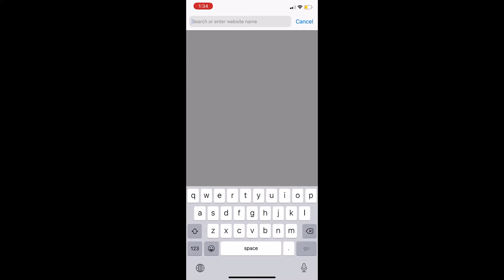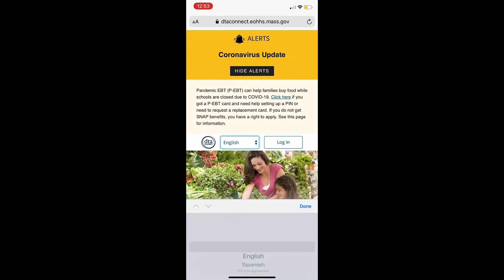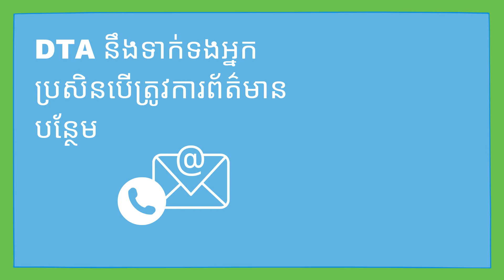How to apply for SNAP benefits in Massachusetts (Khmer)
ស្វែងយល់បន្ថែម និងដាក់ពាក្យស្នើសុំអត្ថប្រយោជន៍ពីកម្មវិធី SNAP

Learn about all of the ways you can apply for the Supplemental Nutrition Assistance Program (SNAP) in Massachusetts (Khmer).